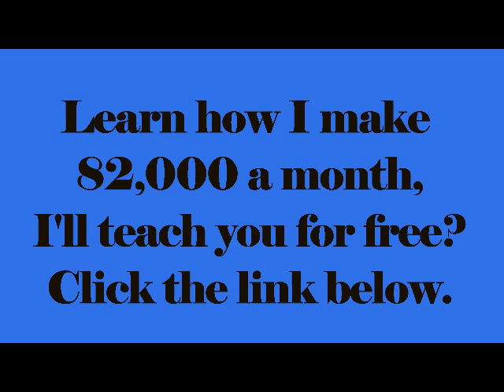WTF I Want To (Shout) - King Chip